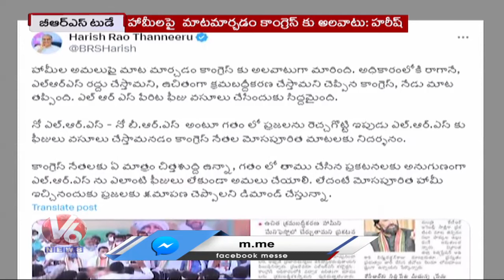BRS Today : KTR About Chalo Medigadda | Harish Rao About Congress Guarantees | V6 News